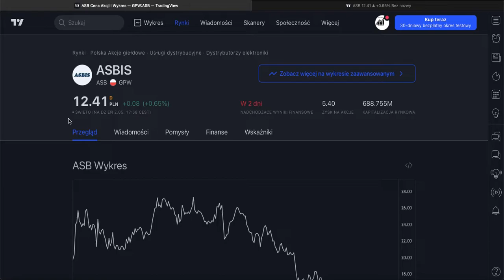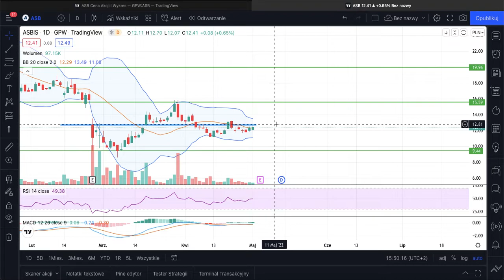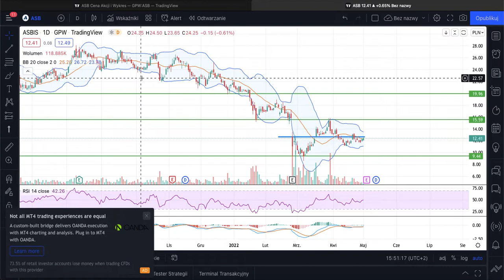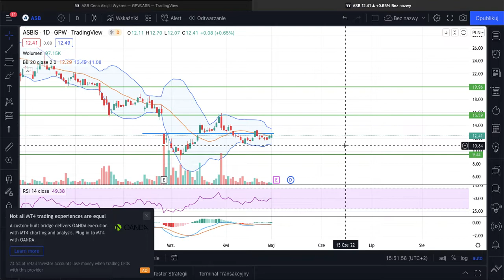ASBIS - krótka analiza sytuacji na wykresie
FILM NIE JEST REKOMENDACJĄ W ROZUMIENIU PRZEPISÓW PRAWA.
FILM I TREŚCI W NIM PRZEDSTAWIONE SĄ OPINIĄ WŁASNĄ AUTORA.